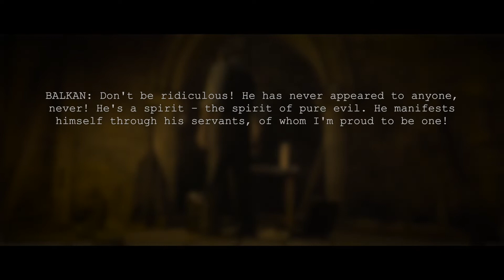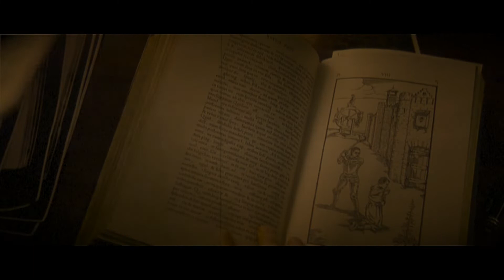The Ninth Gate (1999): The Rivalry Between Balkan and Kessler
Exploring the rivalry that could be described as a feud between Boris Balkan and the Baroness Frieda Kessler.

The Ninth Gate (1999) was co-written, produced, and directed by Roman Polanski and starred Johnny Depp as Dean Corso.  The film is loosely based upon Arturo Pérez-Reverte's 1993 novel The Club Dumas.